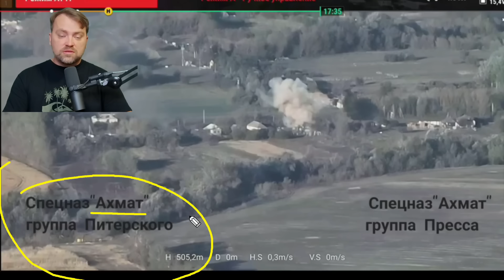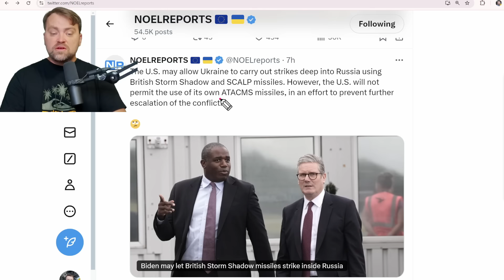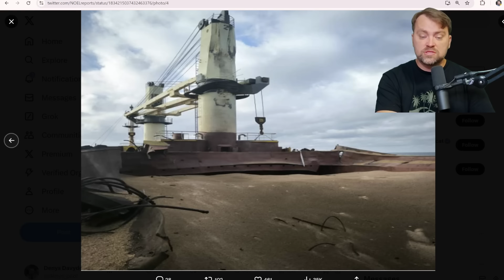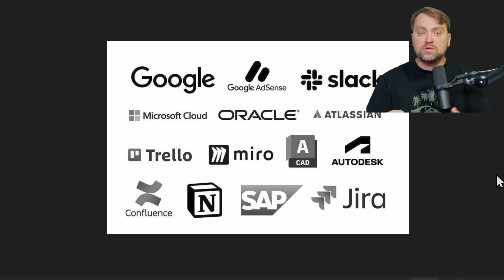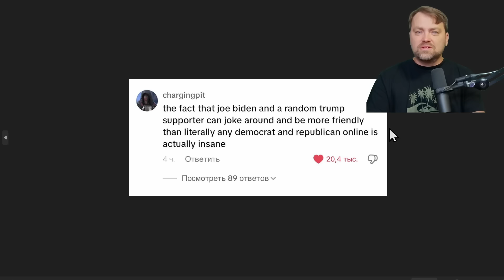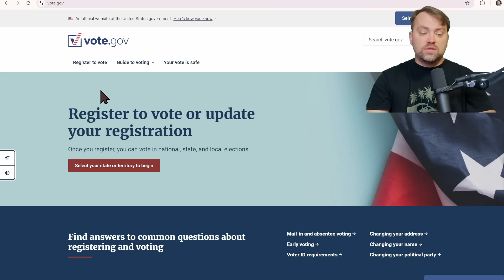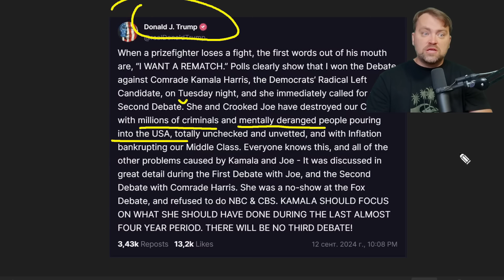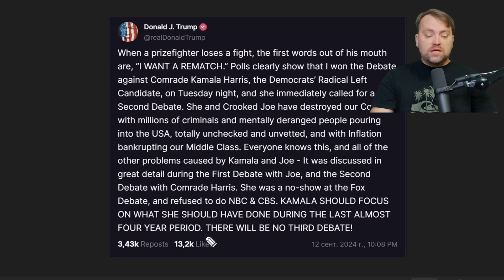Update from Ukraine | Awesome! A Surprise Strike of Ukraine in Kursk Broke the Ruzzian defense line